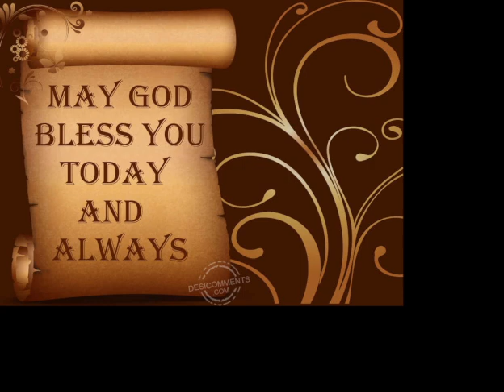DIVERSE Diverse materiale proprii si preluari de pe web. Vizionare si auditie placuta !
DIVERSE Bun venit pe la noi , vizionare si auditie placuta speram sa va placa programul prezentat si sa ramaneti cu noi!
 NOTA : Dacă ai fost sincer când L-ai rugat pe Isus să vină în viaţa ta, atunci din acea clipă El este în viaţa ta, după cum a promis. Ai de acum o relaţie personală cu Dumnezeu!
Ei bine, te aşteaptă o viaţă întreagă de… schimbări, care te vor ajuta să te maturizezi. Acesta este un proces care are loc pe măsură ce Îl cunoşti tot mai bine pe Dumnezeu citind Biblia, rugându-te şi având relaţii cu alţi copii ai lui Dumnezeu. Dumnezeu să te binecuvânteze!
Citeste din Biblie cartea Evanghelia dupa Ioan, capitolul 13 , versetul 16 ..